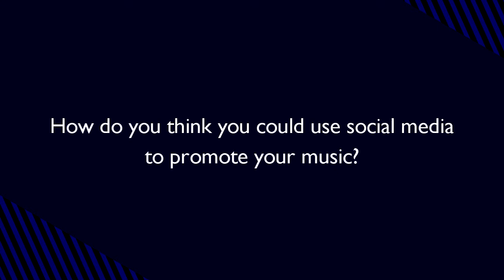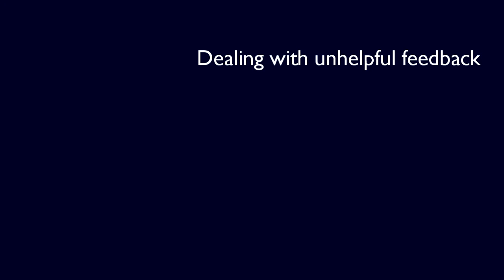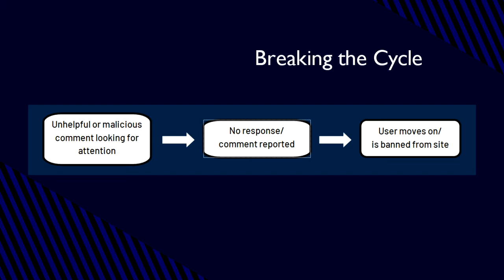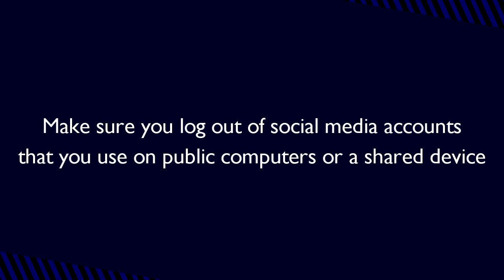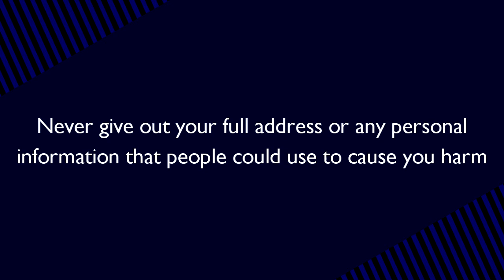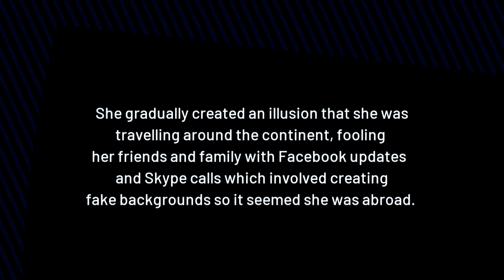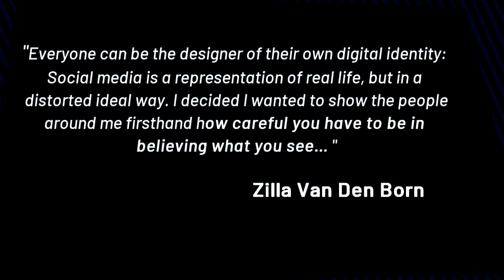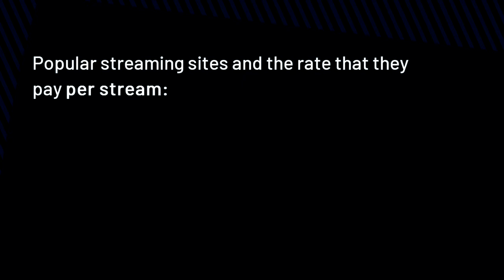Using Social Media As A Musician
A video put together for the Plugin Project by Young Music Leader Dan Cippico.
Plugin is a creative music making project run by Quench Arts and supported by Youth Music for young mental health inpatients in Birmingham.